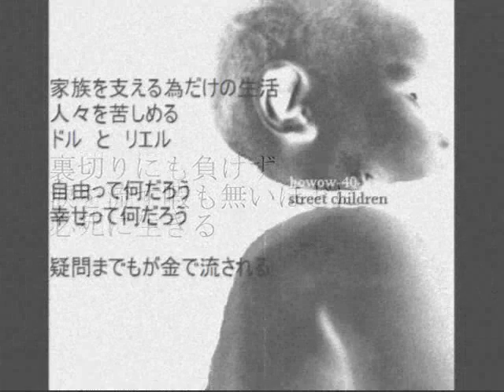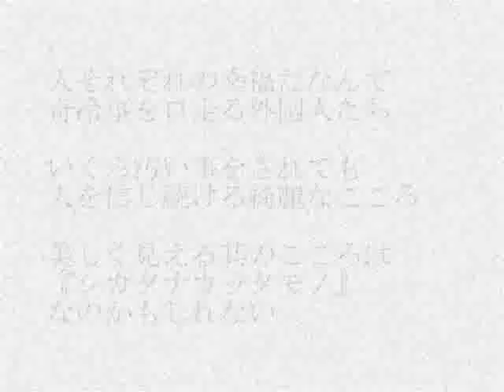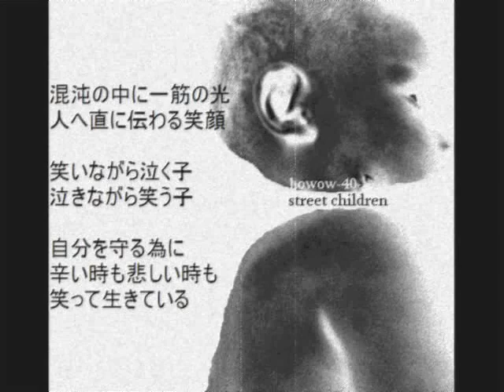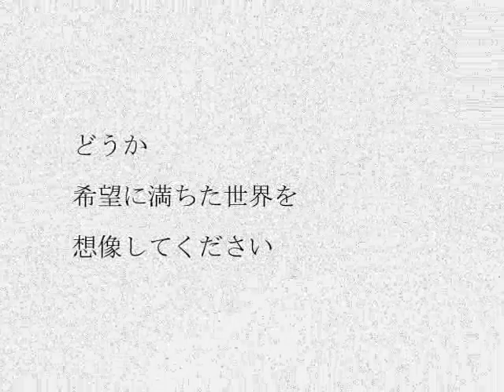street children / 鳳凰-40- ( howow-40- )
genre : contemporary / neoclassical / experimental / Instrumental / electronica / ambient
country : JAPAN

VAYU CORPORATION / 代表、作曲家、演奏家、ピアニスト、フォトアーティスト。
バックパッカースタイルで世界を放浪し触れた風景や人や感情を音と写真と哲学で伝える。
myspace にて音源を公開当初から様々な海外のラジオや雑誌で特集を組まれる。
2008年、ドイツより本格デビュー後アルバム４作全世界リリース、VA７作、DVD５作に参加。
2010年、新人としては異例の 1st&2nd フルアルバム全国同時発売。そして即ソールドアウト。
世界中の様々な楽器を自ら演奏して創り出す楽曲達は各方面から多くの支持を得た。
主にCMや舞台や映画音楽、サウンドロゴ、各種テーマソング、アニメや各種映像のBGM、効果音、ファッションショーやアートイベントの空間音などを手掛ける他、レーベル運営、講師、フォトアート、イベントオーガナイザーも務める。

カラオケ配信中！
JOYSOUND MAX GO、MAX2、MAX、響II、f1のお部屋で歌う事が出来ます☆

⬇︎名曲カバーシリーズ⬇︎

【第31弾】H Jungle with t | WOW WAR TONIGHT〜時には起こせよムーヴメント

ご視聴どうも有難う御座いますm(_ _)m